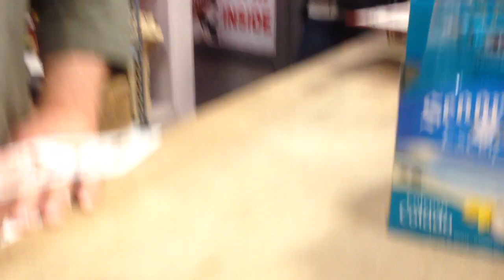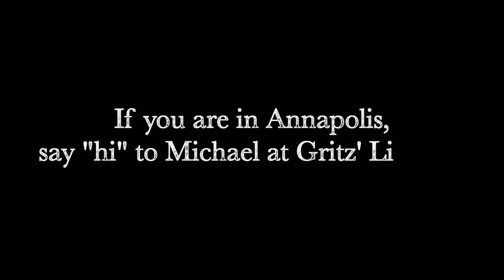Barnaby at Gritz Liquors HD 720p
Michael "Barnaby Jones entertains the customers at Gritz' Liquors on West Street in Annapolis, MD.